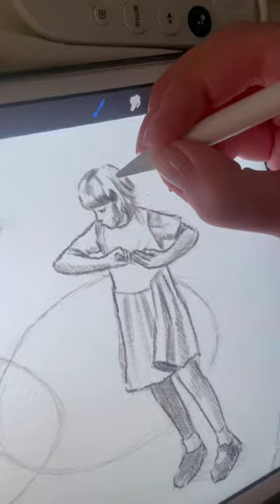Embracing childhood 🩷 print available in Etsy shop: Emmzonn